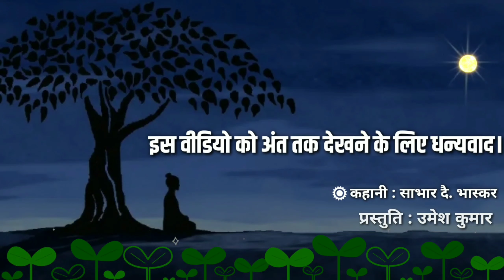विषवृक्ष का रहस्य | Motivational Life Changing Hindi Story | Moral Stories | कहानी जो दिल छू ले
इस वीडियो में आपको मिलेगा बहुत ही प्रेरणाप्रद कहानी जो मनोरंजन के साथ-साथ आपको बड़ी सीख देने का भी काम करेगा। हम उम्मीद करते हैं कि यह कहानी आपके जीवन में सकारात्मक बदलाव लाने में मददगार सिद्ध होगी।